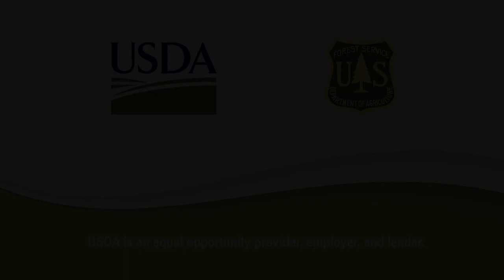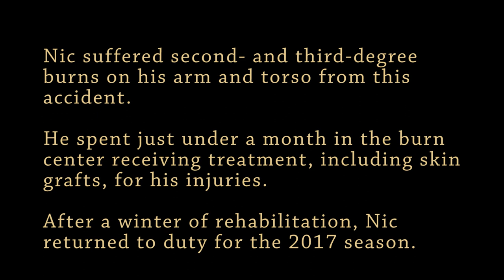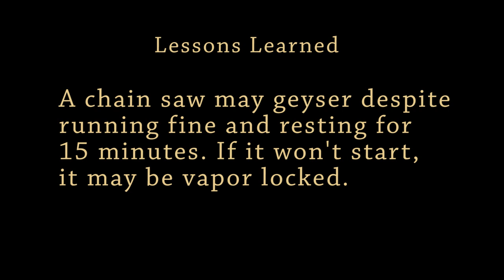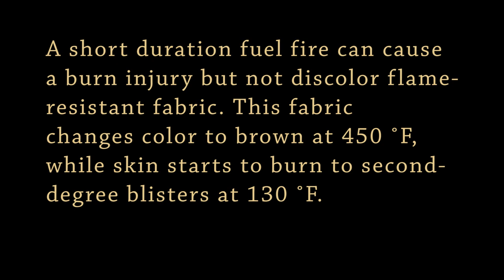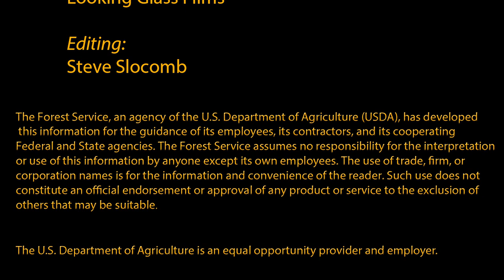Fuel Geysering: Predictable?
In this video, an experienced Hotshot firefighter tells his chainsaw geysering story and discusses lessons learned.

Please visit the National Fuel Geyser Awareness Campaign website for the latest information. If you have experienced fuel geysering, please complete the reporting form on the National Fuel Geyser Awareness Campaign

The National Technology & Development Program (NTDP) continues to develop operator practices and engineering solutions to reduce the risk of injury from fuel geysering.